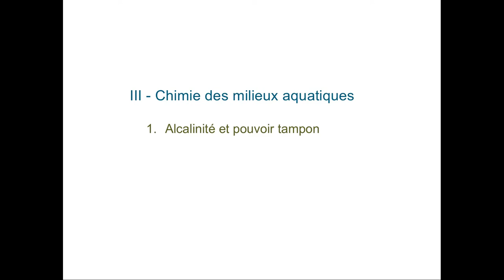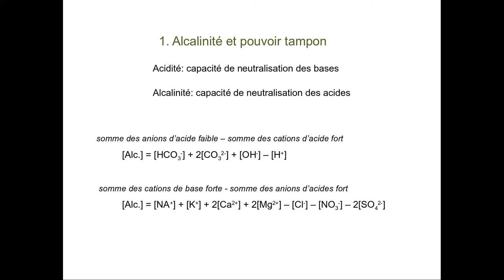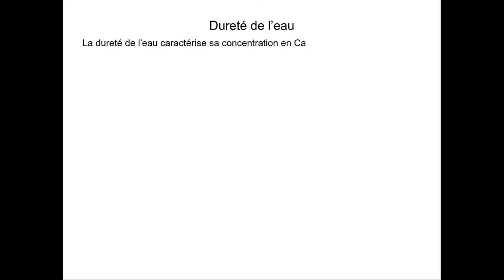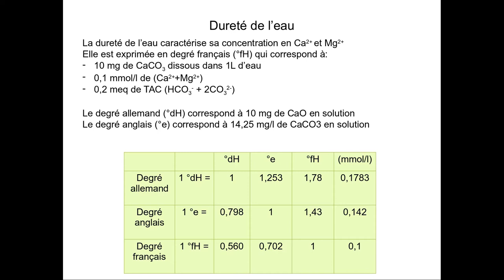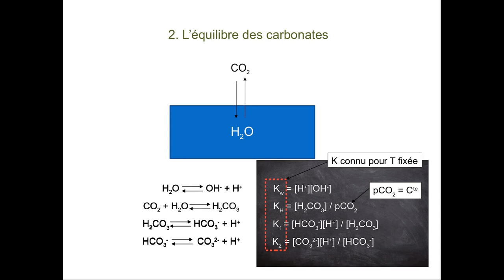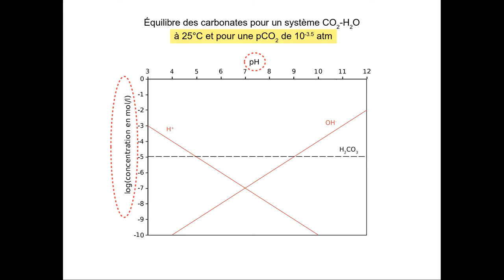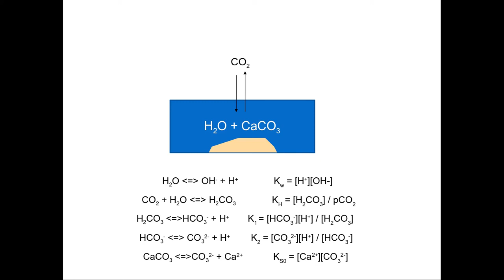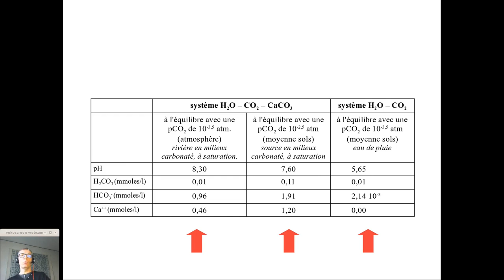Erosion chimique des surfaces continentales - partie IV -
Les processus d'érosion chimique à la surface des continents - Partie IV - Chimie des milieux aquatiques.